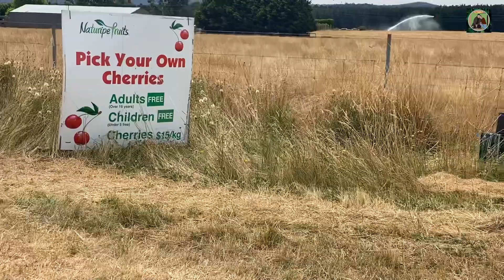Cherry 🍒 Picking ချယ်ရီသီးချိုချိုလေးတွေသွားခူးစားကြမယ်🍒🍒🍒🍒😍😘😋မြန်မာ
@reallife3809  Cherry Picking in Melbourne
ချယ်ရီသီးတွေချိုချက်